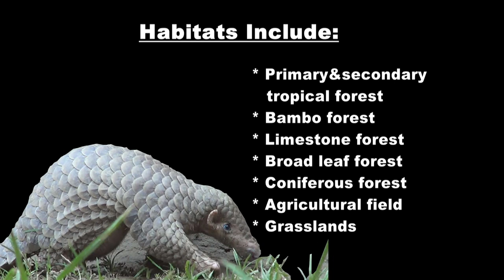CHINESE PANGOLIN. A short film by Champak Deka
CHINESE PANGOLIN.
A short film by Champak Deka
For making Awarness and conservation of our Wildlife.